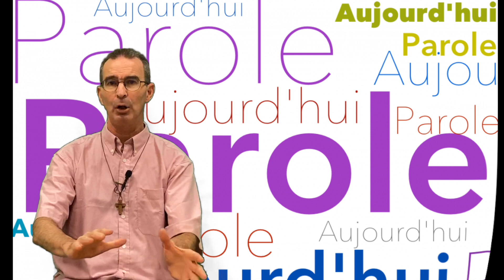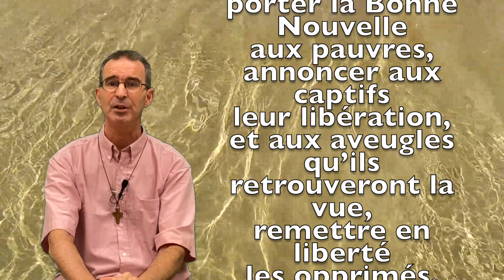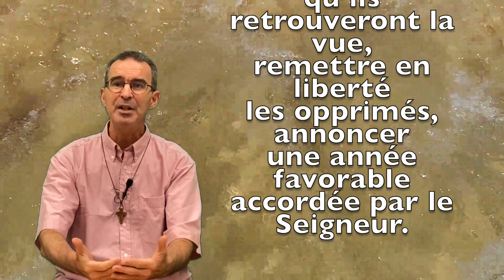Méditation lundi 31 août 2020 Luc 4, 16-30